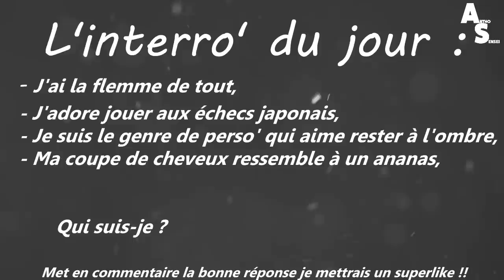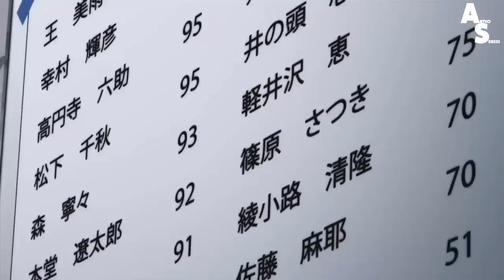6 ANIMES OU LE HÉROS EST PARESSEUX COMME JAMAIS MAIS EST OVERPOWERED/ UN GÉNIE/SURPUISSANT HD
plus▼

Hello les gens !!! C'est Antho Sensei, aujourd'hui on va parler de 6 animés où le héros principal est paresseux comme jamais mais cache une énorme capacité intellectuelle ou est overpowered.

                                        『 Antho Sensei』

                                         『 Remerciements 』

Liste des musiques de la vidéo :
Musique d'intro → Idfc (I Don't Fucking Care) de Blackbear
A 0:32 → Opening de BTOOOM (Nano-No Pain No Game)
A 7:15 → Owl City - Enchanted
A 7:48 et 9:09 → The Band Perry - If I Die Young
Musique Outro (de fin) → Hyoriittai de Yuzu